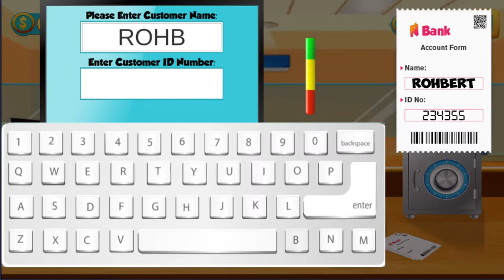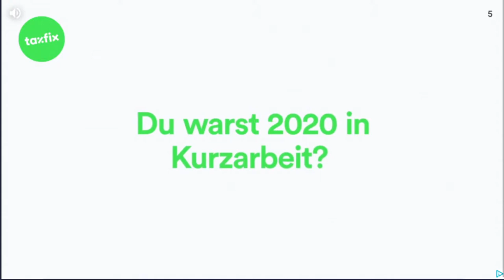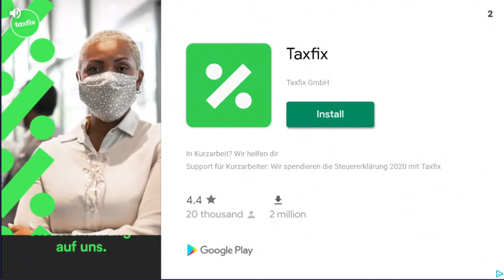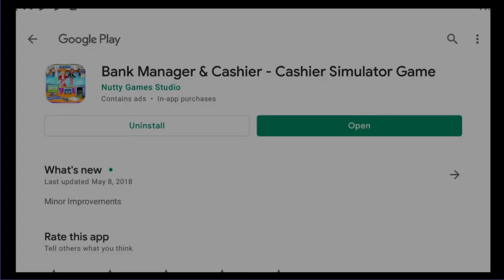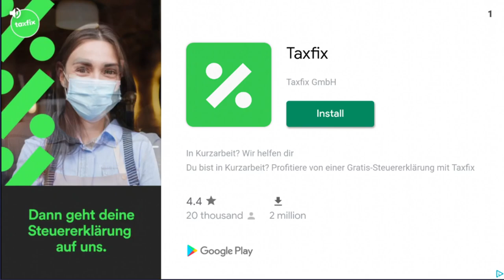Bank Manager & Cashier - Cashier Simulator Game - My first few minutes in game